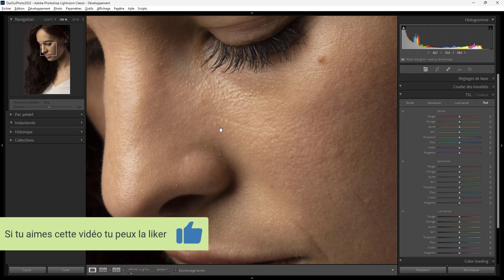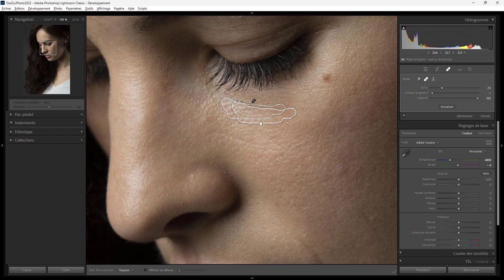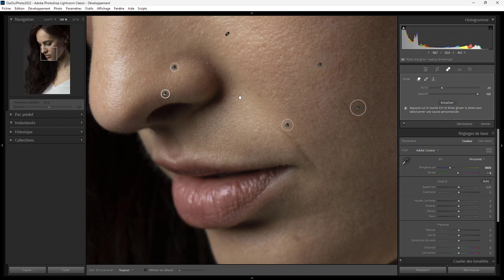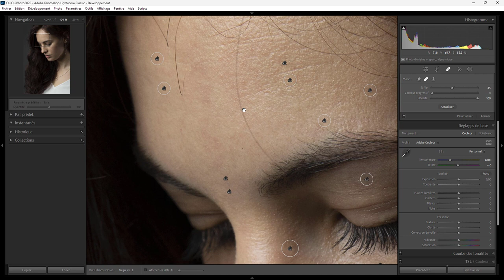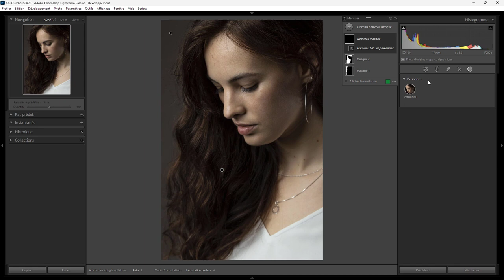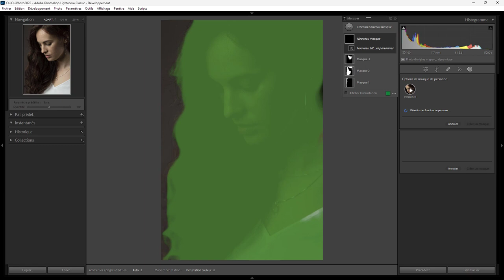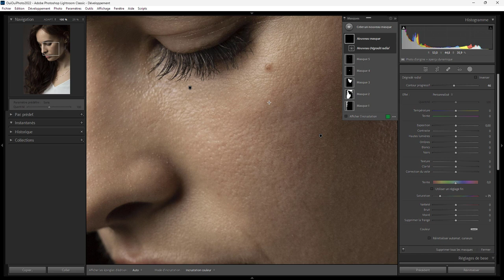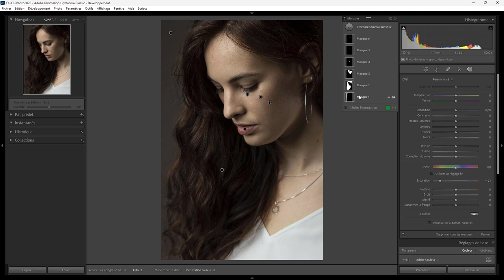Lightroom Retouche Express 113 - Claire avec la V12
Aujourd'hui on retouche une photo de portrait avec les nouvelles fonctions de la V12 de Lightroom Classic. Une question sur Lightroom ou Photoshop ? Rejoignez le groupe FB